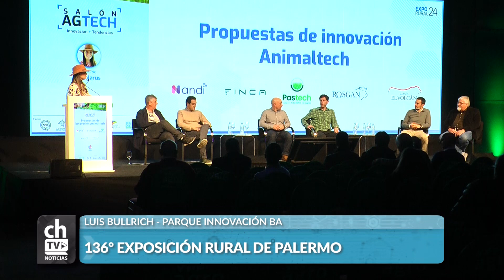LUIS BULLRICH 136 EXPOSICIÓN RURAL DE PALERMO